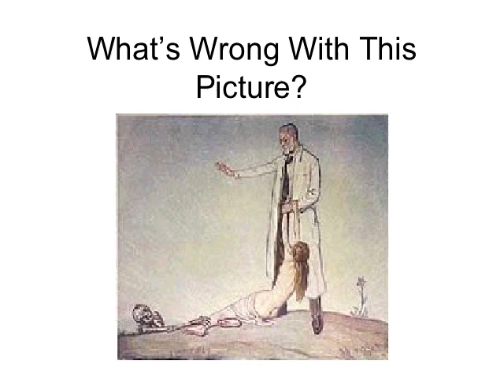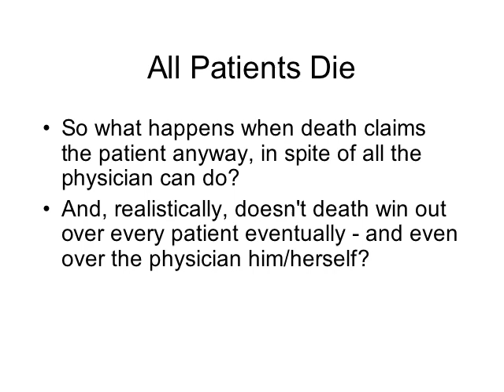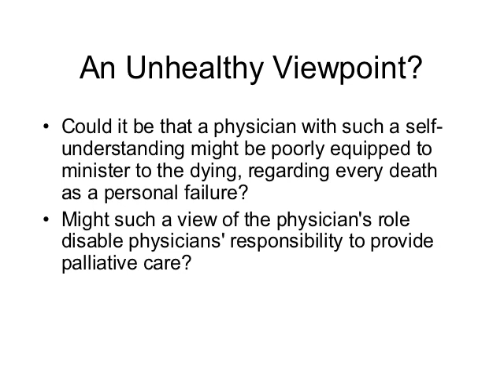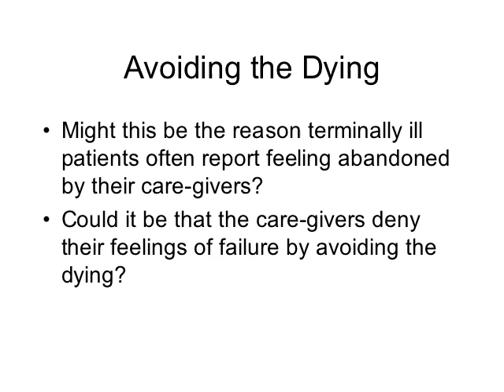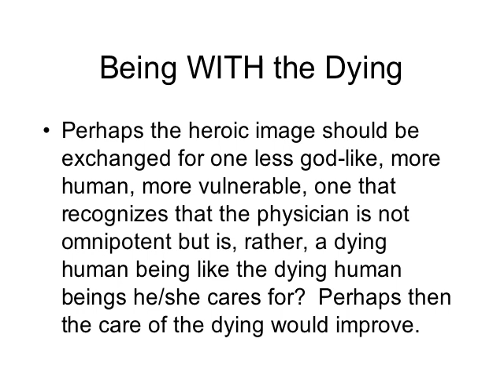"What's Wrong With This Picture" - podcast - RELP305-2L1-web-desktop.m4v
An analysis of a seemingly innocent picture reveals deep flaws in the philosophy of medicine.